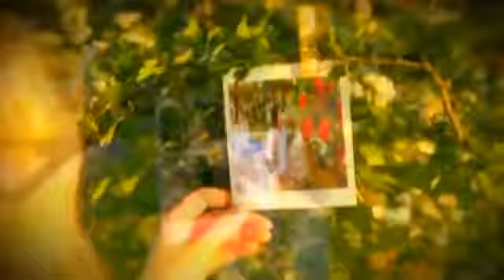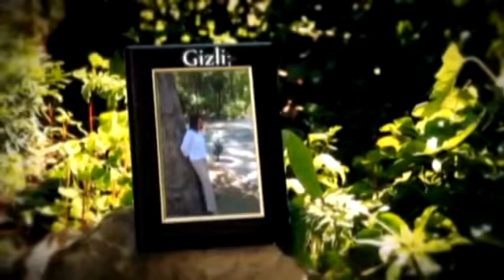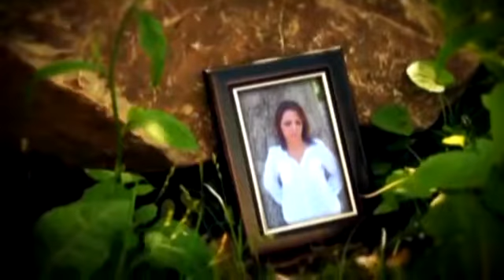Şəlalə Dağlarqızı.Ürəyimdən çıxıb get.Səsləndirdi Mehman Dilqəmoğlu.